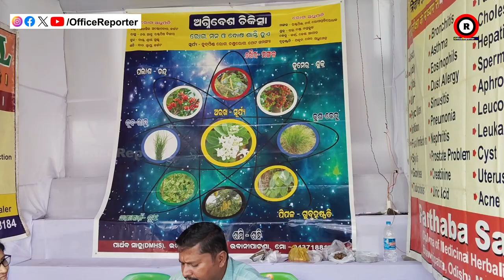ସମ ଆଉ କିମ୍ସ ହସ୍ପିଟାଲରୁ ଲୋକ ଫେରି ମୋ ପାଖକୁ ଆସୁଛନ୍ତି | Office Reporter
odisha news
naveen patnaik
pratidin news
odia news
odisha live news
odisha live